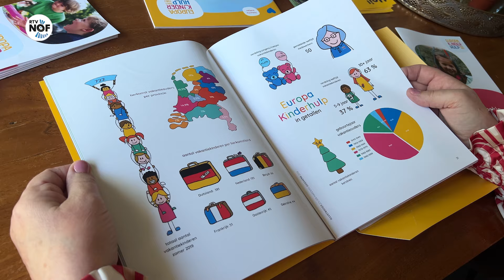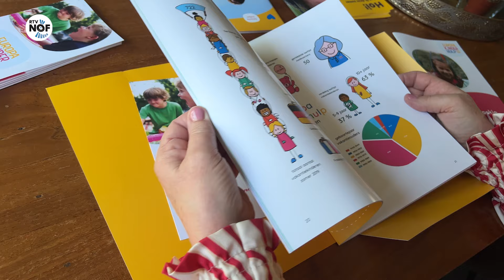Europa Kinderhulp zoekt vakantiegezinnen in Friesland